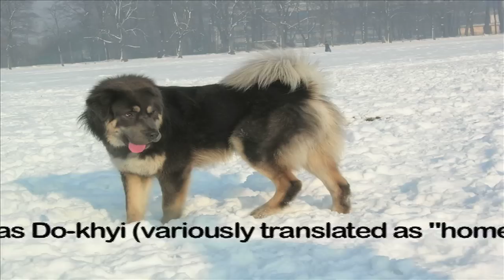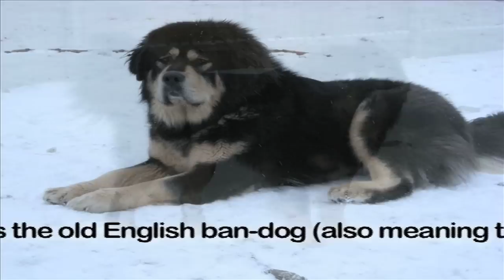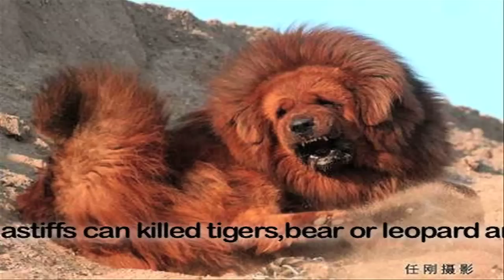Tibetan Mastiff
The Tibetan Mastiff is a massive, giant dog with sturdy bone structure. The body is slightly longer than tall. The somewhat wrinkled head is broad, heavy and strong. The Tibetan Mastiff is courageous, fearless, even-tempered, calm and thoughtful. Very loyal to their own family. Tends to bark at night if left outside, but will be quiet indoors. They are an outstanding flock guardian and is ferocious against wolves, leopards or any prey that try to approach their flock.
Some claim the dogs can weigh up to 220 pounds (99 kg.).
The molosser type with which the modern Tibetan Mastiff breed is purportedly linked was known across the ancient world by many names.
'Bhote Kukur' in Nepali as bhote means someone from Tibet and kukur means dog. In Mandarin Chinese, the name is Zang'Ao, which literally means Tibetan Mastiff or Tibetan "big ferocious dog". In Mongolia, it is called bankhar.